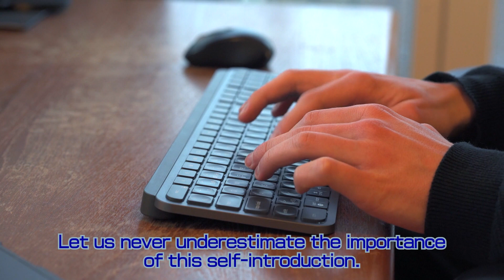[Company] It's Time for a Change - Important Ideas -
Argos here. This is the time of year when more and more company employees get busy with transfers and other activities. Are you ready for the battle at your new company?

This is Argos!
We all suffer and struggle day by day, and yet somehow manage to live.
Sometimes, we even feel like falling down, but let's stand up! Together with Argos!
There are as many problems as there are people.
That is why Argos Channel does not create a channel that specializes in anything.
As many people as possible, sharing what we have learned in the course of doing humanity,
Let's survive this cruel but hateful and crazy loving human society.
Argos will be the last bastion of your heart!